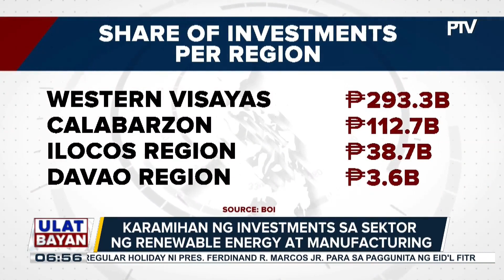P463-B local at foreign investments, inaprubahan ng BOI